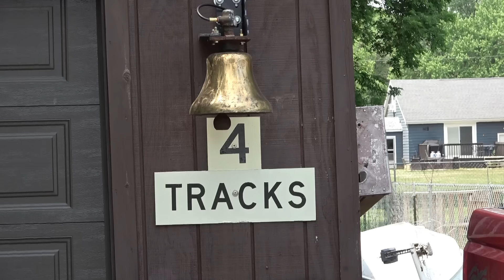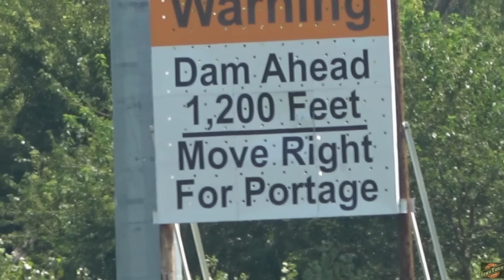TRAINS, TRACTOR PARADE, UNION PACIFIC AND CRANDIC RAILYARDS! OTIS JUNCTION AND DRONE VIEWS!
08/24/2024 Winthrop, IA. Here the East bound CN M338 is seen as it interrupts a surprise tractor parade! Plenty of classic tractors to be seen like Oliver, John Deere, and Ford. Cedar Rapids, IA. Here an East bound stack train is seen crossing the Cedar River. At one time this was a single track bridge. Just to the East of this position is the Otis Junction where I got the drone out for another East bound stack train. The UP Beverly Yard was fairly busy this day along with the nearby CRANDIC Yard.